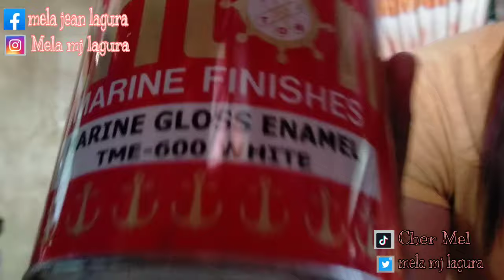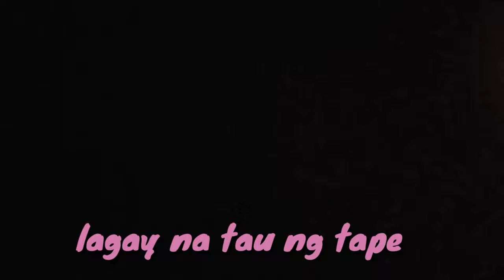HOW I PAINT MY WALL |DINNING WALL|VLOG|TUTORIAL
thank you mama for letting me paint our dinning wall haha .alam ku nung una kinakabahan kayo baka maging chaka haha. also thank you for helping tita and jay . 😘😘

"things tha i'ved used"
triton paint color baby blue
triton paint color white
masking tape.
size ng wall namin 10 feet .

i hope this will help to those who wants to do it also . thank you wub you all😘😘